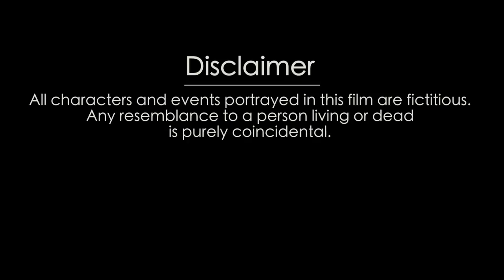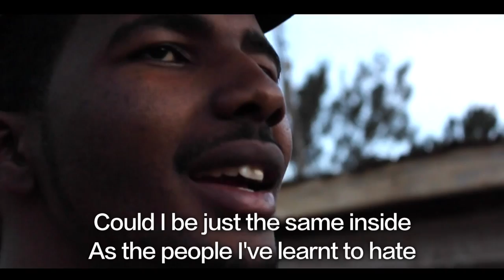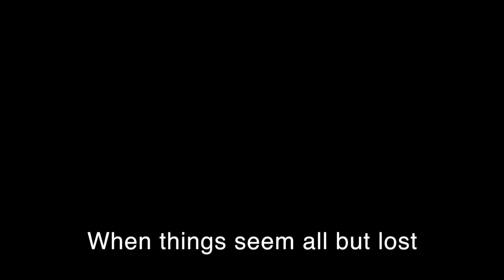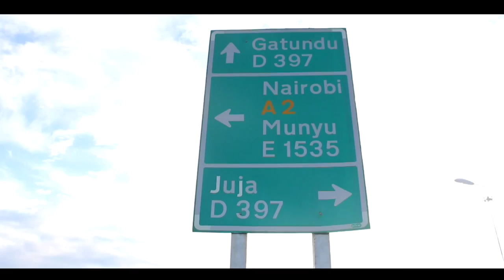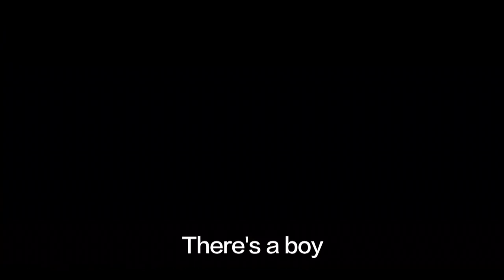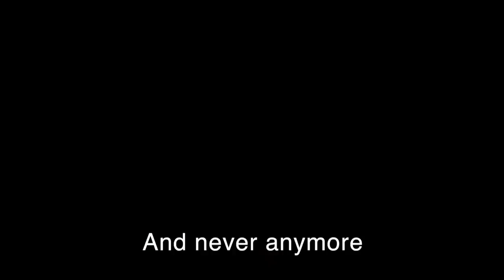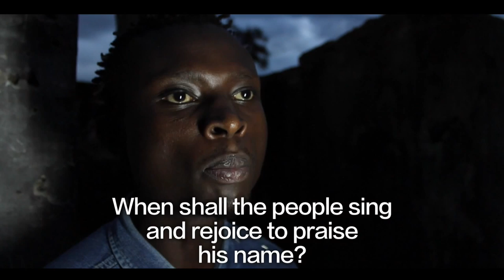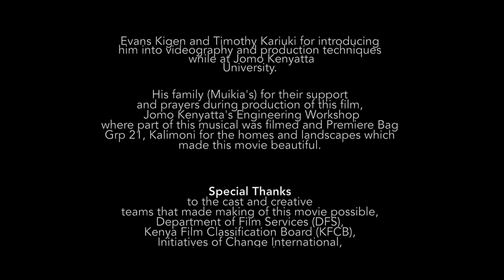MUSICAL NAYOMI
Title: NAYOMI
-1st Kenyan Musical Movie-
Produced & Directed by Mike Ji

Synopsis
A story of people striving to become better men and women. A Musical adaptation of NAYOMI, a Kenyan girl born during post-independence and how her life is influenced and shaped by human relationships.

Copyright: Experience Colour Pictures/Xperience Media Kenya
Rated: PG Parental Guidance Recommended for Children under 10.
Filmed on Location: Juja, Central Kenya

Facebook: Experience Colour Pictures/Mike Ji

RIKKYS Photography
POP SIGNS MEDIA
TOSHLINK Audio
ChangeMakers Initiative